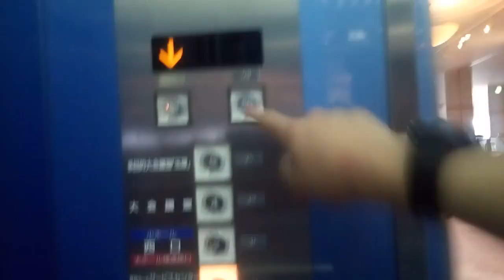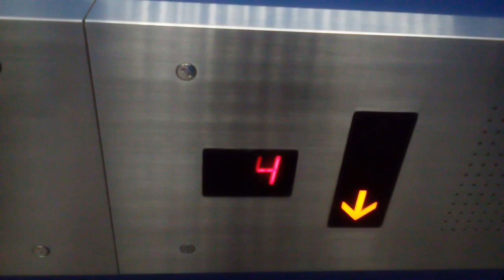東芝エレベーター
香川県レグザムホールにあります。まだ未更新のままで運転しています。機種はオーダールミナスです。1997年開業でエレメイトルミナスベースのCL75です。
メーカー:東芝
設置年:1997年
定員:20名
積載:1350kg
キャンセル機能:なし
アナウンス:あり
戸閉ブザー:なし
到着ベル音:あり (キンコンチャイム)
ボタン確認音:なし
停止階:1.2.4.5
停止可能階:1.2.4.5